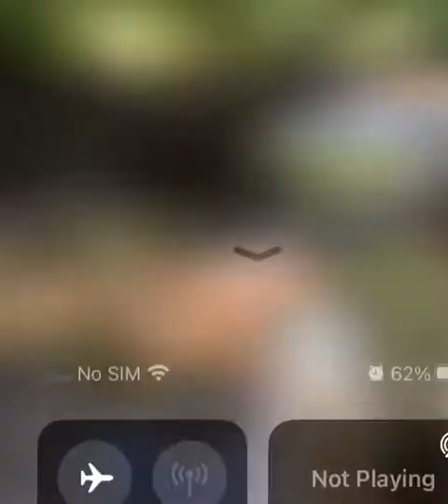2021 summer dream throwback I PREDICTED KIM AND PETE